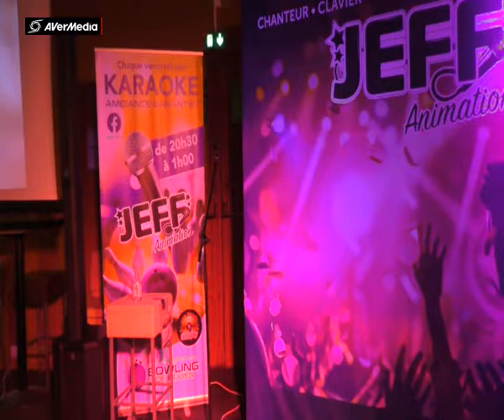JEFF BOWLING ROUEN LOIC Casser la voix